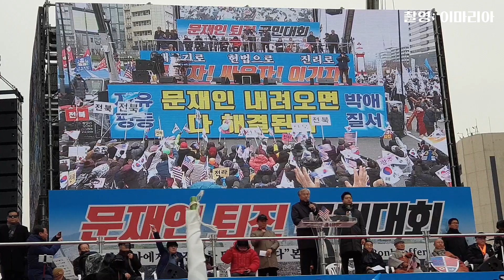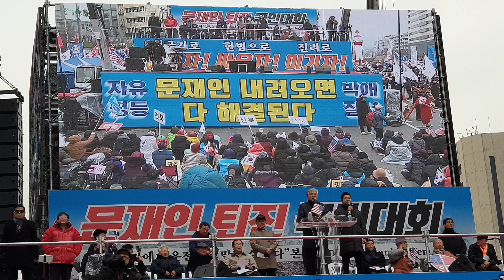"총선에서 애국시민의 무서움을 보여주자!" (전광훈)